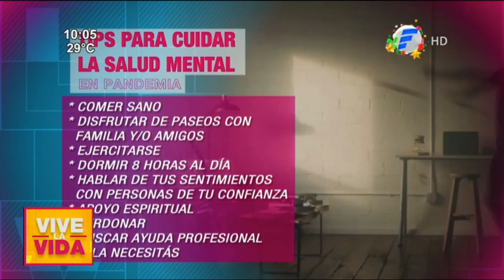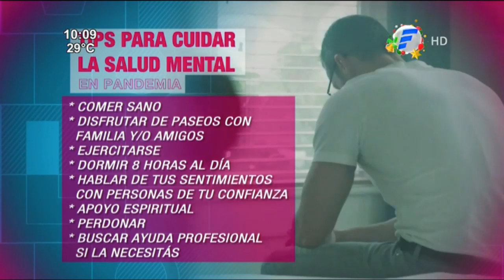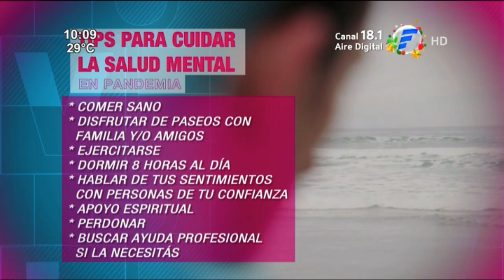Tips para cuidar la salud mental | Psicología en VLV